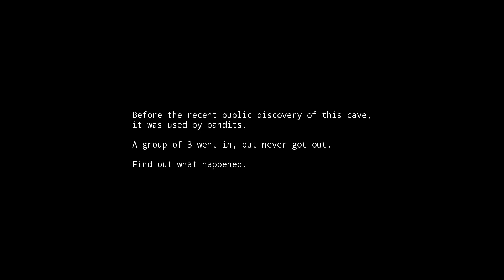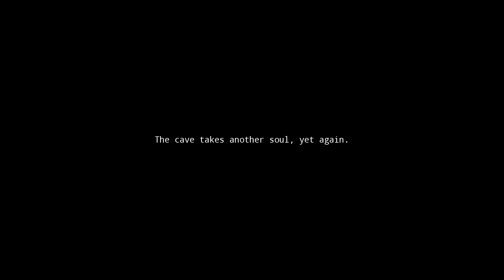"HOLLOW EARTH" Full Demo Walkthrough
A horror game where you attempt to rescue a team of lost cavers.
HOLLOW EARTH is an indie horror game based around rescuing lost cavers from a newly found cave system.